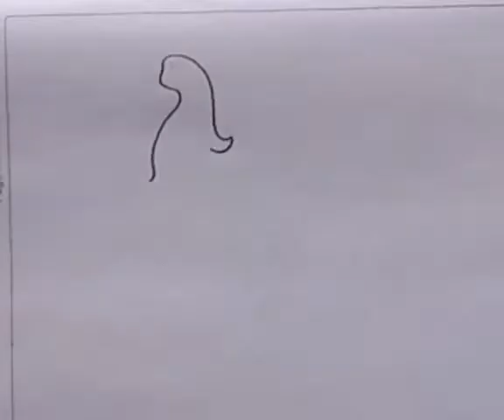learn easy drawing, , ಹುಂಜ